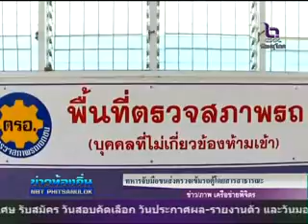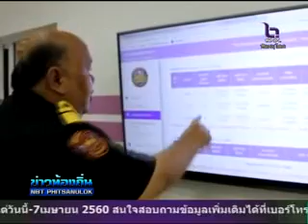ทหารจับมือขนส่งจังหวัดพิจิตร ตรวจเข้มรถตู้โดยสารสาธารณะรับมือเทศกาลสงกรานต์